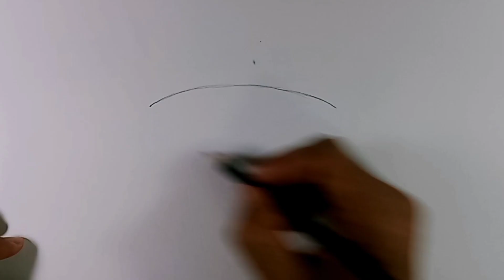Easy anime drawing || How to draw Ace - One Piece